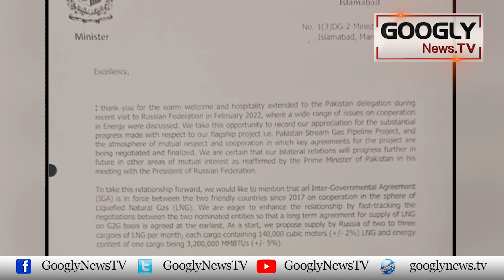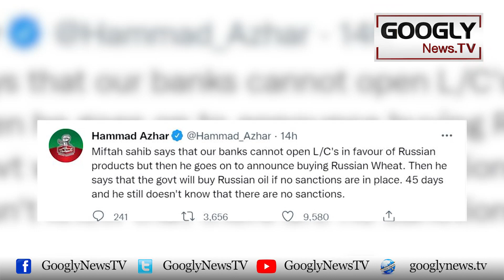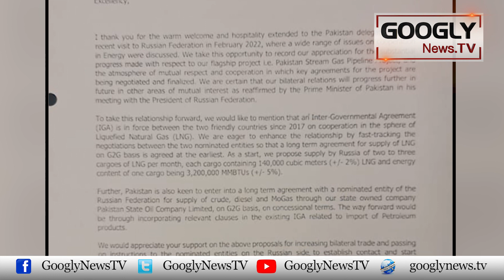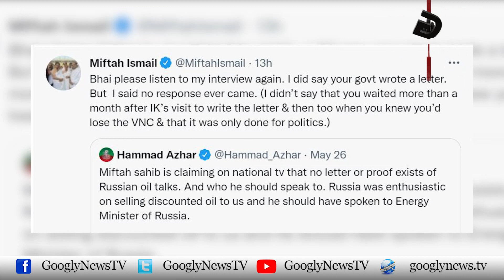Pakistan Russia Sai Sasta Petrol Kiyun Nahin Khareed Raha? | Googly News TV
Pakistan Russia Sai Sasta Petrol Kiyun Nahin Khareed Raha?